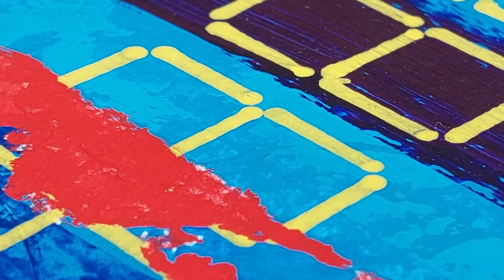We Are Here For You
You Can Be what We Want
You Can Be what We Need
You Can Be what We Like
You Can Be what We Dream